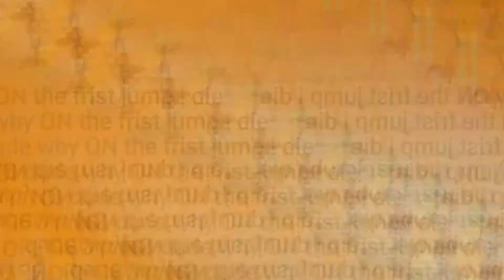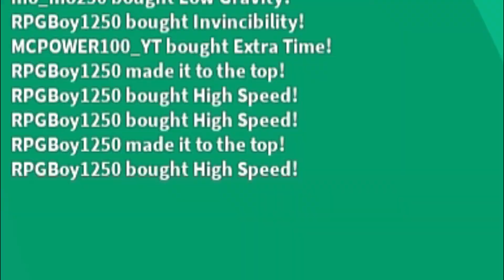Tower of Hell.......(Roblox)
Sup guys Today i play Tower of Hell with RPGboy and mo but someone maked my life harder in the game.😭😭😭😭😭😭😭😭😭😭😭😭😭

Also thank you for watching my videos even if I'm a very small youtube I apretate that you click on my vids evan knowing that its only 5 views and very little subs. you make make me happy when I see you comment and view and also when you subscribe. I try to make good content and to make you LOL. also thx for reading this.

.    WASSSSSSSSS UPPPPPPPP